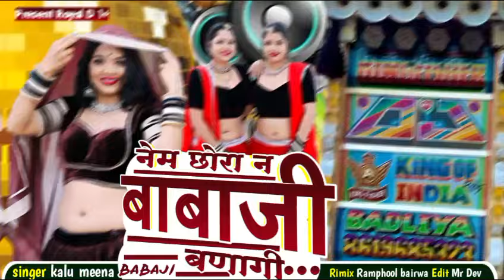नेम छोरा न बाबाजी बणागी ||•• singer kalu meena present Royal D 1+ Rajasthani new rimixing song 💫💫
दोस्तों जब धमाकेदार डांस करना होता है तब हम ना तो हिंदी गानो पर पाते हैं और ना ही पंजाबी गुजराती या फिर बंगाली गाने पर डांस कर पाते हैं लेकिन जब राजस्थानी गाने डीजे पर चल जाते हैं तो लोग ऐसा डांस करते है कि धुम मच जाती है ||

और यहां आपको राजस्थान का हर प्रकार सोंग मिल जायेगा जो नाचने में आपका मनोबल बढ़ायेगा ||

Friends, when we have to dance explosively, we are neither able to dance on Hindi songs nor on Punjabi, Gujarati or Bengali songs, but when Rajasthani songs are played on the DJ, people dance like this.

And here you will get every type of song of Rajasthan which will boost your morale in dancing.

अब आप अगर चैनल पर नये आये हो तो चैनल को सब्सक्राइब करें और घंटी वाले बटन को ओल पर सेट करें ताकि हर राजस्थानी सोंग आप तक सबसे पहले पहुंचे ||

और विडियो को लाईक करे इससे हमारा मनोबल बढ़ता है और विडियो अपलोड करने की क्षमता मिलती है ||

और हां विडियो पर कमेंट करे कि आपको सोंग केसा लगा और आप यह सोंग कहा से देख रहे हो हमें बताएं कमेंट में ताकि हमें पता चले कि हमारा विडियो कहा तक पहुंच रहा है ||

And like the video, this boosts our morale and gives us the ability to upload videos.

And yes, comment on the video that how did you like the song and from where are you watching this song?

🙏दोस्तों यहां तक पहुंचाने के लिए आपका तहे दिल से धन्यवाद🙏🙏🙏🙏🙏🙏🙏🙏🙏🙏🙏🙏🙏🙏🙏🙏🙏

🙏Friends, thank you wholeheartedly for taking me here🙏🙏🙏🙏🙏🙏🙏🙏🙏🙏🙏🙏🙏🙏

CHANEL ➠ Royal D 1+
CATEGORY ➠ Rajsthani Remix Song
SINGER ➠ kalu meena
REMIX ➠ Ramphool bairwa
EDIT ➠ Mr Dev
SONG ➠ नेम छोरा न बाबाजी बणागी ||••